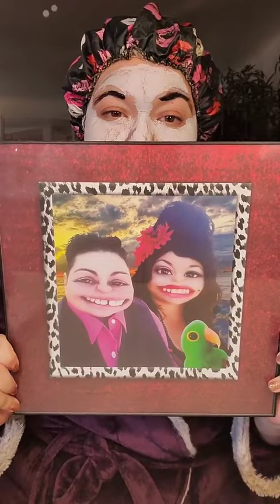QuaranTEAtime with Rene Ep. #10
Date: April 1st. 2020
Special Guest: My Wife & World Renowned Artist, Rene Cosby
Tea: Tasters Choice Medium Roast Instant Coffee & M Kombucha Uplift
Quote By: Rene & Elizabeth Gilbert